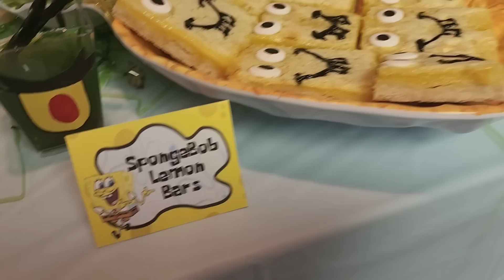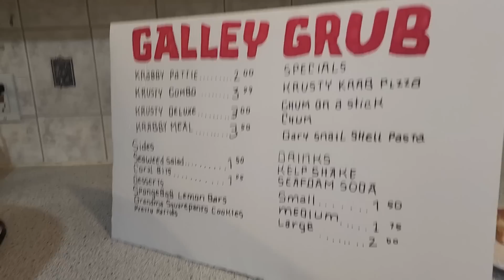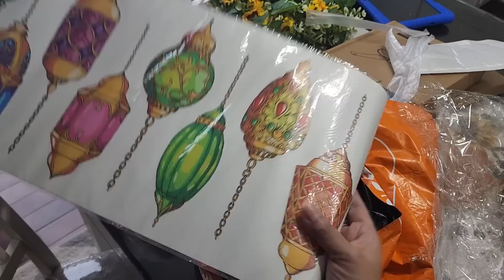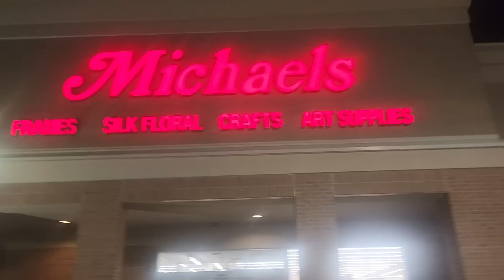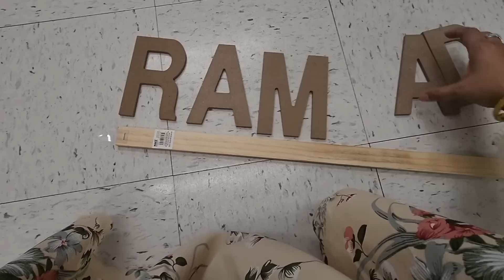আমার মত সৌখিন ভ্লগারের একটাই দুঃখ সব কিছু নিজের ভালোলাগা থেকে করলেও অনেকের ধারনা ভ্লগ করার জন্য করি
নিচে পেয়ে যাবেন আমার পছন্দের বা ব্যবহৃত জিনিসের লিংক 👇
Here you will find all the link for my favorite items 👇

✅️Rice Cooker

💞Mattress protector

💖kids bedsheets

💖Bamboo chessboard

💖Eucalyptus Garland

💖Can organizer

💞Party decoration

✅Kids multivitamin

✅Egg holder

✅Mini tripod

✅Bamboo Steamer/স্টীমার

🌼Moses Bassinet

🌼Baby Bassinet